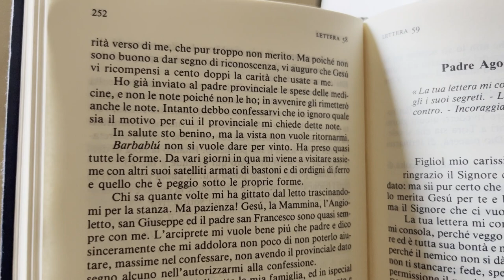Padre Pio picchiato dal diavolo con ordigni di ferro